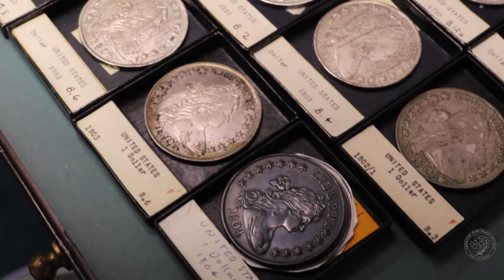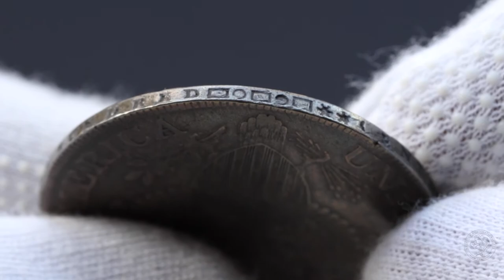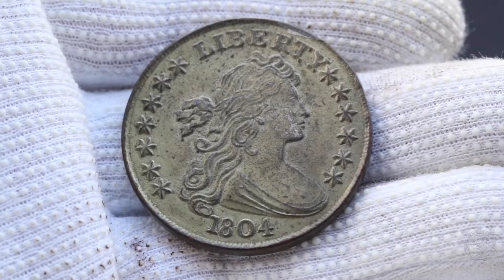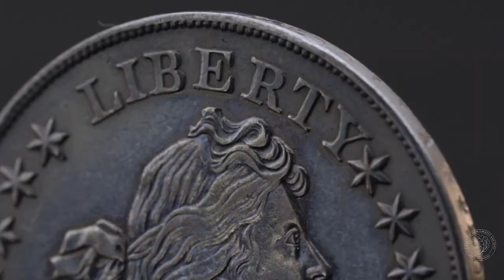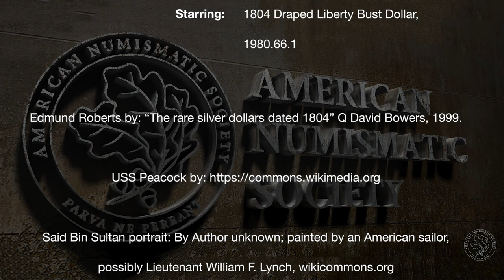The 1804 Silver Dollar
The ANS's Greatest Coins series examines coins in the American Numismatic Society’s collection, carefully selected for their historical fame.
The King of American Coins. The United States Silver Dollar of 1804.
There are rarer coins, but there are none that challenge the fame, tradition, and glory given to the 1804 silver dollar. In 1941 B. Max Mehl called it "The King of American Coins," and it still commands that numismatic throne.